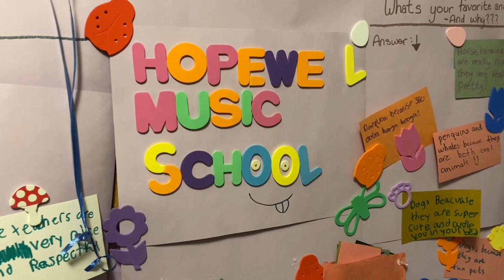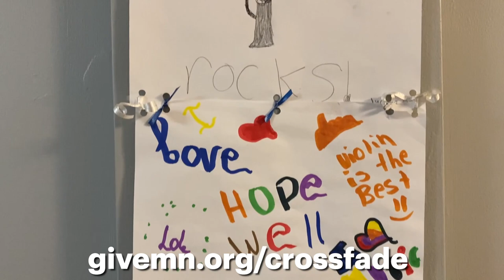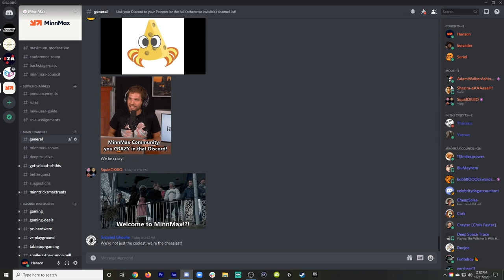CrossFade’s HopeWell Music School Charity Drive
To celebrate MinnMax's music podcast CrossFade, we're raising money for the community music school in North Minneapolis called Hopewell Music! Your donations will help support their mission of putting instruments in the hands of kids and giving them free or reduced rate lessons. At the end of the campaign, MinnMax will be creating a bonus video to recognize the name of each individual donor. Additional footage/images provided by Hopewell Music.

Fatal x Blade YouTube Channel
The State of the Scene Podcast
Joshua Bucy
Clemens Zobel
Kris
Iam8bit
Zachary Pligge
Ludwig Roque
Andrew Uerkwitz
Andrew vala
BeatenDownBrian
Best of the Rest Podcast
Jawarhello
Mirko Arico-Torreno
Call Me By Your Game Podcast
mark seliga
John Higby
PrettyGoodPrinting.com
Clint Farley
Drew Waranis
Steve Bamdad
Starkiller
Logan Krause
Purebrednumber6
Kris
Spider_Dan
SlyckNic
SpiralInYourEyes
Preetham Yarlagadda
Dan Villone